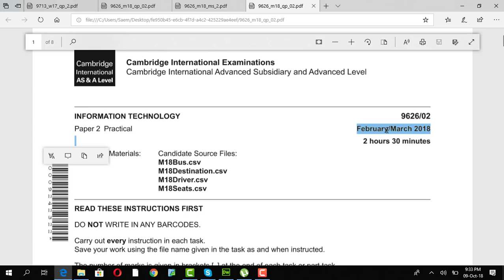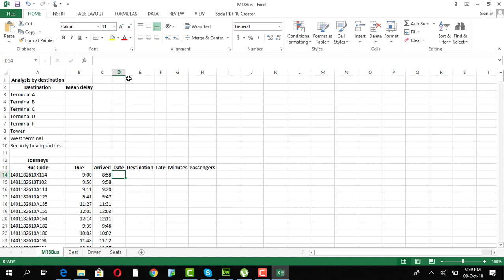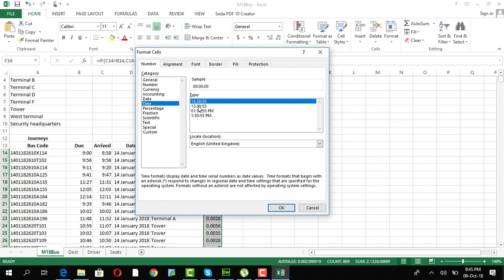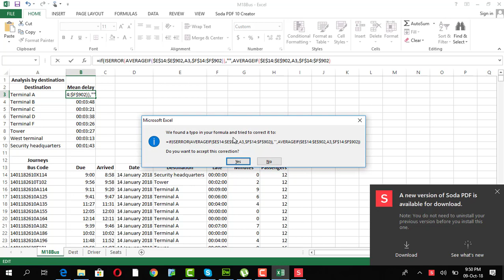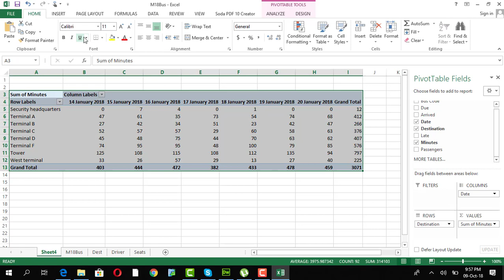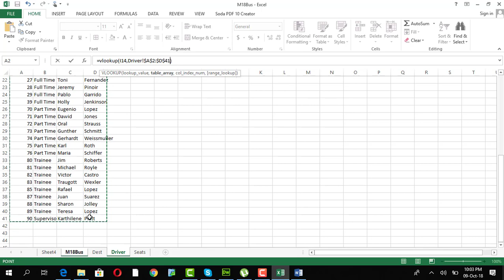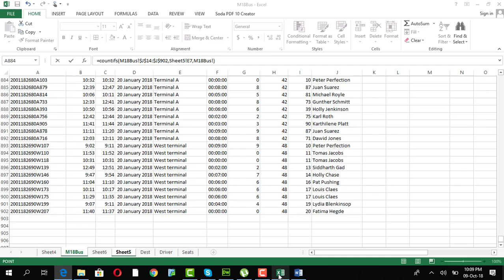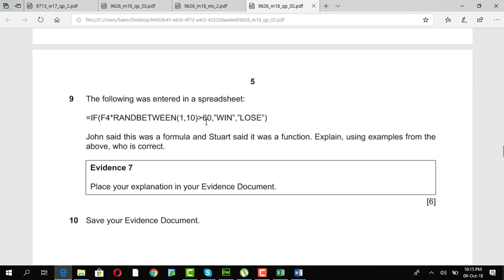A Level IT (9626) | AS Level IT (9626) | March 2018 P2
1:16   1 Open a new spreadsheet.
5:40   2 In the worksheet Bus insert a new row between rows 1 and 2.
6:31   3 For each journey use formulae in the:
12:52 4 In the Mean delay column use functions to calculate